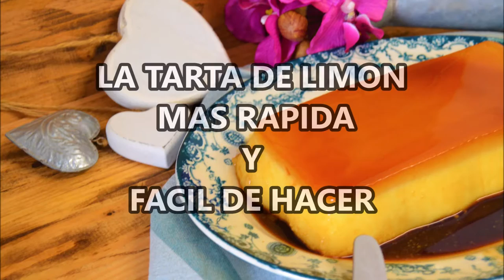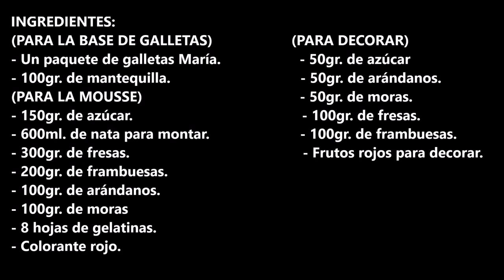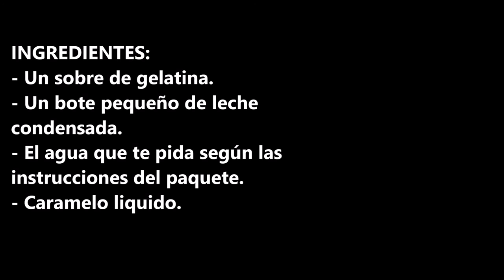LA TARTA DE LIMON MAS RAPIDA Y FACIL DE HACER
La tarta de limón mas rápida y fácil de hacer, y sobre todo te va a sorprender su riquísimo sabor.

INGREDIENTES:
- Un sobre de gelatina.
- Un bote pequeño de leche condensada.
- El agua que te pida según las instrucciones del paquete.
- Caramelo liquido.